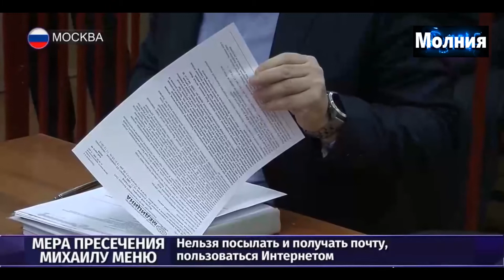Мера пресечения Михаилу Меню 20.11.2020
Аудитору Счётной палаты запретили выходить из дома более,чем на два часа-
Мень не может общаться с другими фигурантами дела-
Запрещено покидать сроком на два месяца место фактического проживания.